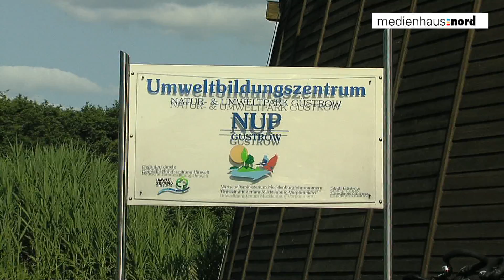Tausende Besucher feierten Sommerfest im NUP Güstrow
Und als Highlight Sarah & Pietro! Bilderbuchwetter zog gestern Tausende Besucher in den Natur- und Umweltpark zum 8. Sommerfest. mit vielen Ständen, Mitmach-Aktionen und musikalischen Darbietungen.